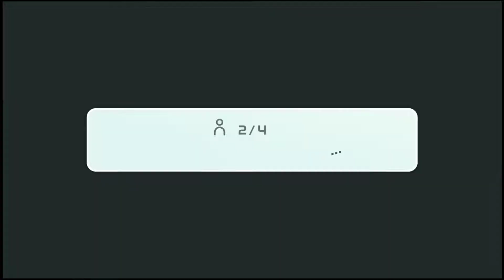【Switch Sports】Volleyball [n288]